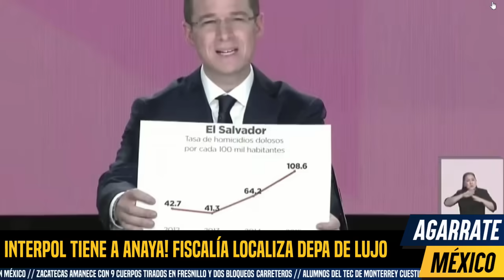PAN CRISIS! INTERP0L TIENE ANAYA! FGR LOCALIZA DEPA DE LUJO. SU VECINO LO EMPINÓ. CAOS TOTAL